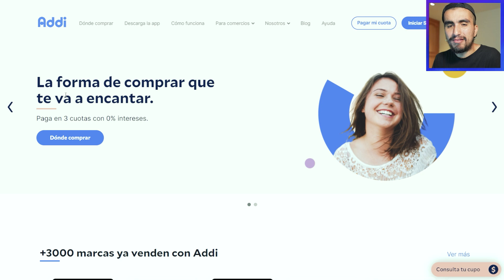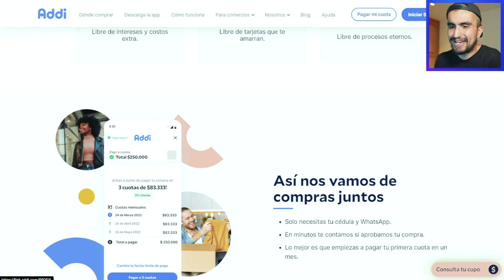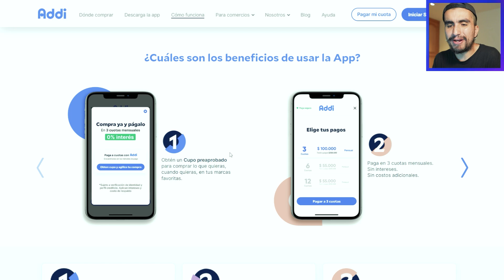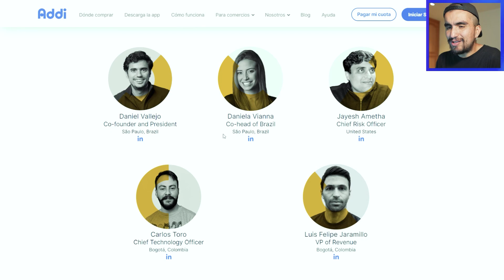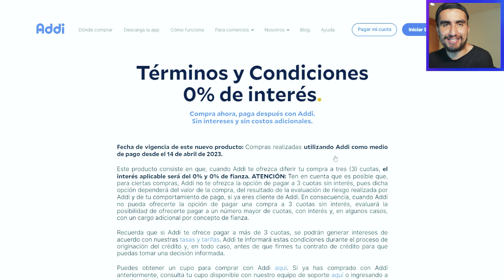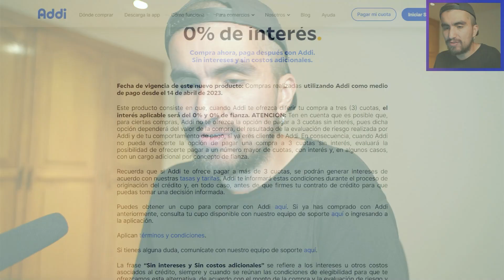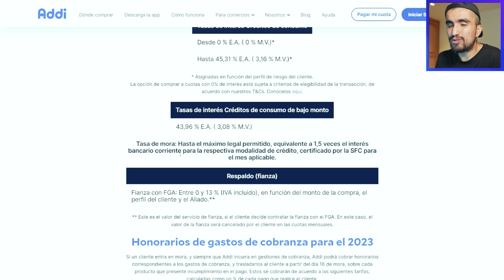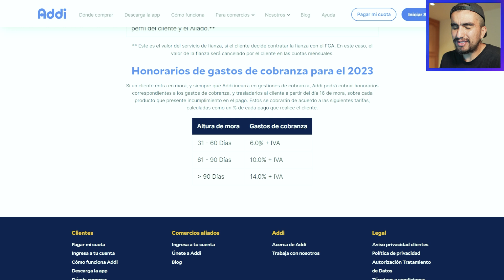¿Crédito SIN INTERESES y FÁCIL DE SOLICITAR?